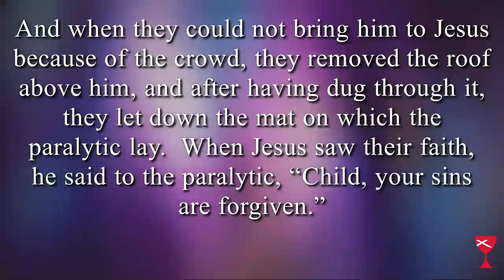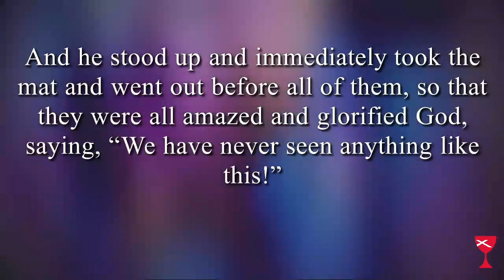June 18, 2023, Sermon Man on the Mat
Our Church is a place for...

Friendship
Nothing quite compares to the joy of Christian friendship. This circle of care is ever widening. Come let us stretch it to include you as well.

Learning
To us, studying the Bible is vital because it not only instructs us intellectually, but also guides us spiritually. Learning its truths is a thrilling adventure.

Enrichment
For every person at every age level we offer a wealth of opportunities — special programs and ministries for children, youth and adults which fill the church calendar.

Service
Just as Jesus Christ came “not to be ministered unto, but to minister…” we accept our responsibility to reach out in service to others. This applies both within the church family and outside our fellowship.

Worship
Our primary reason for meeting together is to focus our attention on God, giving Him our worship and receiving His blessing and inspiration. Each of these occasions is a special time of spiritual refreshment.

We hope this is what you experience with us and we hope to see you soon.  Come join us in worship this Sunday morning at 1030 College Drive in Madisonville, Ky.

First Christian Church (Disciples of Christ) is a servant church welcoming all persons to the journey of knowing and experiencing God’s love and grace.

We feel called to:
Provide many ways for people to know and be drawn to God.
Reach out to serve all people with love, peace and compassion.
Build, strengthen and nurture the whole Body of Christ.